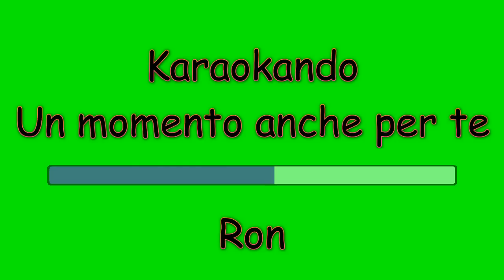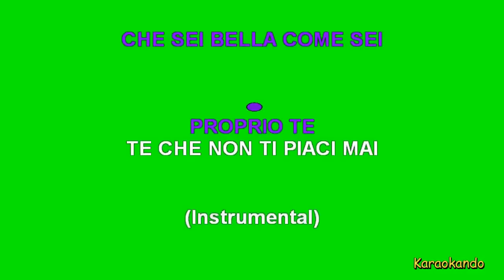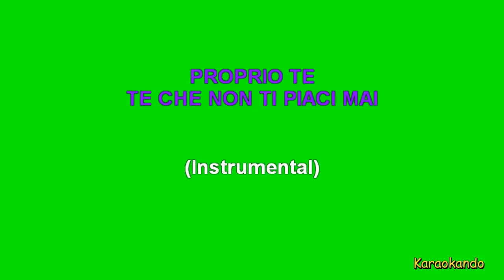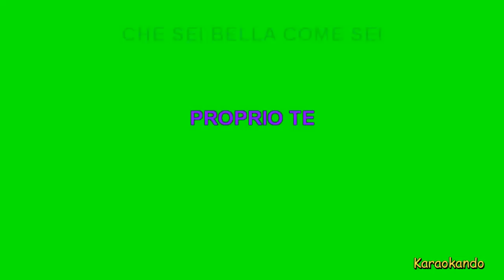Karaoke Italiano - Un momento anche per te - Ron ( Testo ) Sincro a Riga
Un momento anche per te
Ron

Cover Karaoke

Testo :

C'E' UN MOMENTO ANCHE PER TE
QUANDO IL CIELO SI COLORA
NON PENSARE A NIENTE
APRI LE BRACCIA E POI VOLA
C'E' UNA STELLA ANCHE PER TE
NELLA SERA CHE SEI SOLA
LASCIA TUTTO COM'E'
VEDRAI SOLAMENTE COSE BELLE
SIAMO TUTTI COME STELLE
NELL'AZZURRO NATURALE
VEDRAI NON TI SERVIRA' CAMBIARE
IMPROVVISAMENTE SCOPRIRAI
CHE SEI BELLA COME SEI
PROPRIO TE
TE CHE NON TI PIACI MAI
(Instrumental)
NO NON RESTARE PIU' DA SOLA
DENTRO AL BUIO DI UNA STANZA
LASCIA TUTTO COM'E'
APRI LA PORTA E POI VOLA
VA AD AMARE
SENZA AVERE IN CAMBIO NIENTE
FORSE AMARE FA SOFFRIRE
MA E' NEL GIOCO NATURALE
E VEDRAI COME ACCADE FACILMENTE
IMPROVVISAMENTE SCOPRIRAI
PROPRIO TE